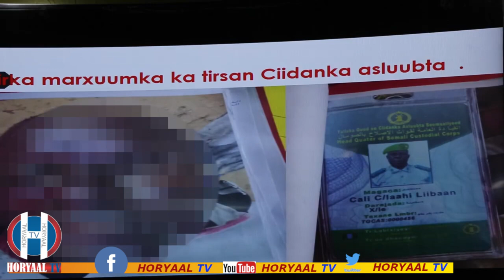SHUUTE OO LA HORGEEYAY ASKAR MISHINTAY ASKAR KALE IYO KUWII DILAY